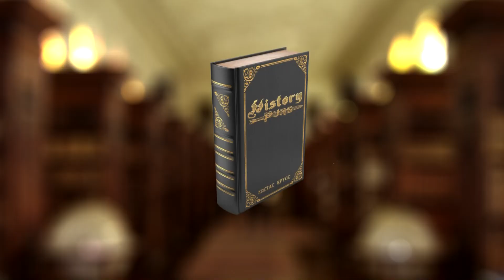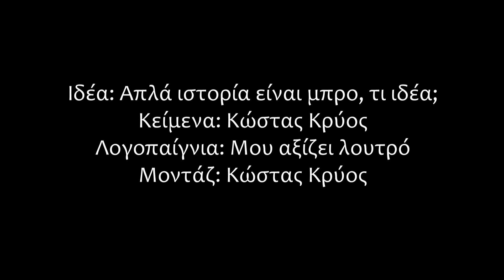ΟΛΓΑ Ή ΤΙΠΟΤΑ (ΑΓΙΑ ΟΛΓΑ) | History Puns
Η ιστορία της Όλγας του Κιέβου που σήμερα την ξέρουμε ως... Αγία Όλγα!